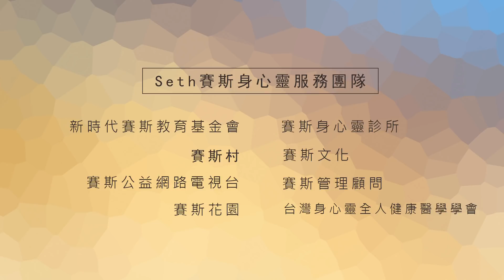【許添盛醫師/賽斯】旅行的意義(下) - 中文字幕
時間：2016/05/08（日）10:00 - 12:00
主講人：許添盛醫師
地點：中正紀念堂